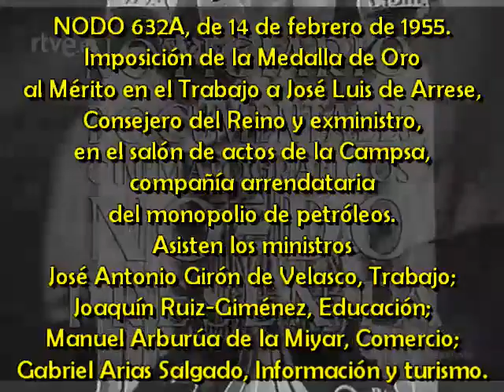1955 02 14 NODO 632A Imposición de la Medalla de Oro al Mérito en el Trabajo a José Luis de Arrese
NODO 632A, de 14 de febrero de 1955.
Imposición de la Medalla de Oro al Mérito en el Trabajo a José Luis de Arrese, Consejero del Reino y exministro, en el salón de actos de la Campsa, compañía arrendataria del monopolio de petróleos.
Asisten los ministros José Antonio Girón de Velasco, Trabajo; Joaquín Ruiz-Giménez, Educación; Manuel Arburúa de la Miyar, Comercio; Gabriel Arias Salgado, Información y turismo.